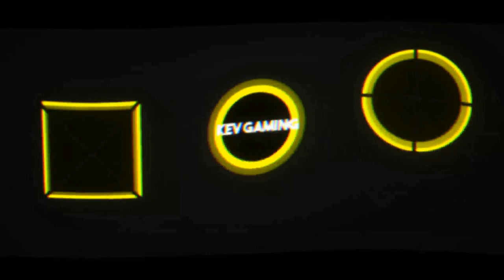Let's Play inFAMOUS Second Son #57 Augustine - Stark wie Beton